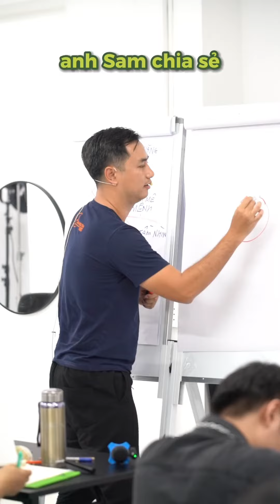Review khóa học Vua Chủ Đề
Mời các bạn nghe những chia sẻ từ anh Thang Le - Chuyên gia tài chính/hot tốp tốp cơ. Anh Thắng là một học viên ưu tú trong khóa Vua Chủ Đề của Sam.
Sam rất hạnh phúc với những lời chia sẻ từ anh. Chúc mừng những thành tựu mà anh Thắng đã đạt được. 😍😘

Tham khảo các khoá học Online và Offline của Sam Nguyễn tại